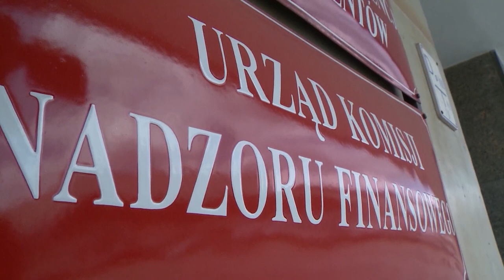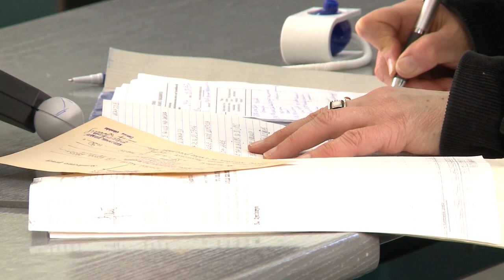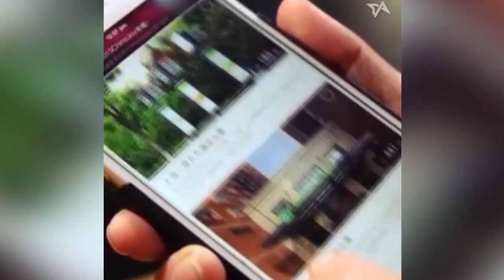Skrót informacji gospodarczych 23-11-2020 | Ekonomia Raport Flash